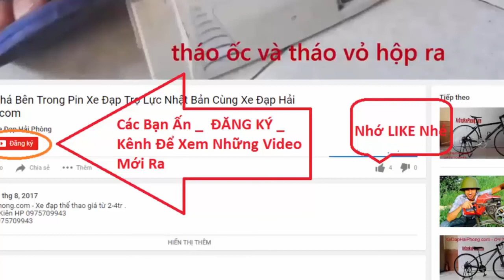Xe Đạp Thể Thao Touring Nhật Bãi CHEVAUX tại Xe Đạp Hải Phòng .com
Video chi tiết Xe Đạp Thể Thao Touring Nhật Bãi CHEVAUX có bán tại Xe Đạp Hải Phòng .com
XeDapHaiPhong.com
điện thoại : Kiên HP 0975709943
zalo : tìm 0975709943